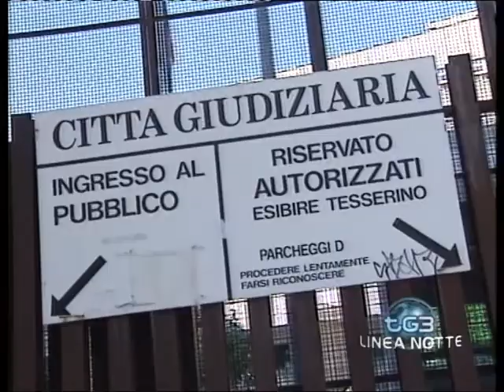Vogliamo una riduzione del costo della pasta 16-12-2009.mpg